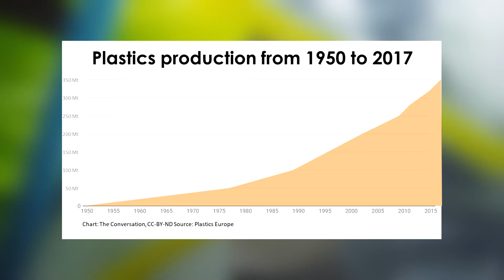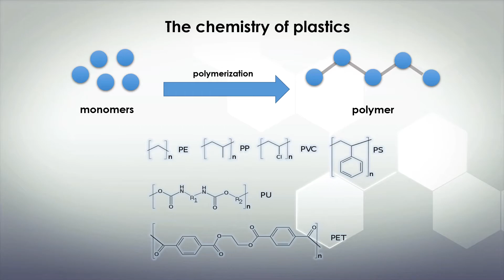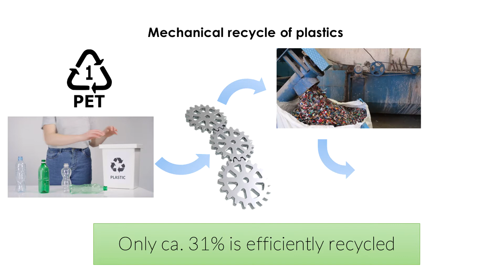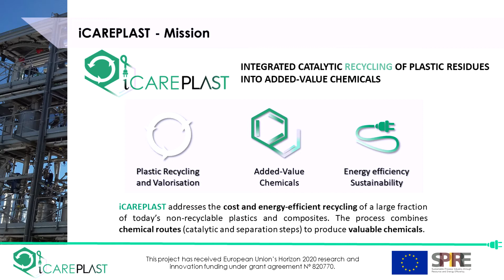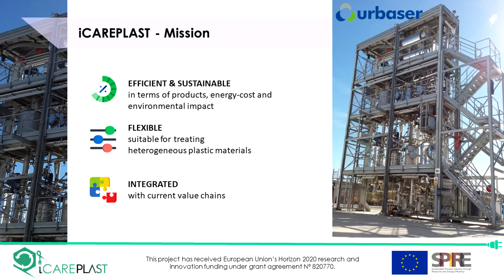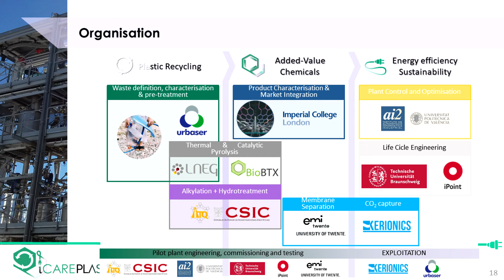iCAREPLAST: Innovative plastic waste treatment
Learning resources have been developed by the academic partners of the H2020 project iCAREPLAST as a series of training pills. With this objective, partners from CSIC developed the video "iCAREPLAST: Innovative plastic waste treatment".